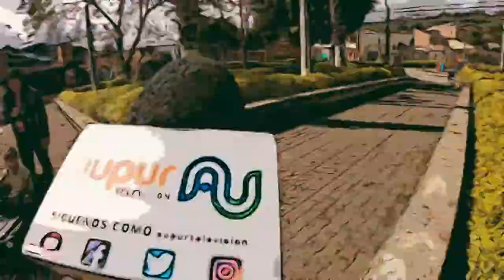CONECTADOS CON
Melany estuvo pregúntadole a las personas. ¿Qué quisieran que se construyera en este lugar?
Esto fue lo que le respondieron.